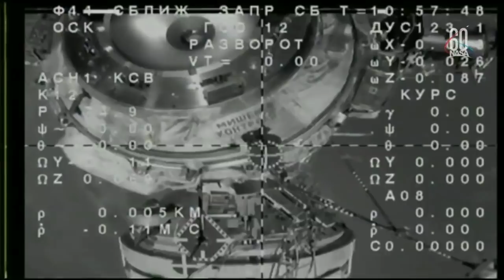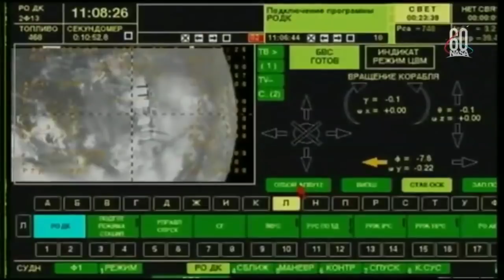Expedition 56 crew Return to Earth | Soyuz MS-08 Hatch closure, Deorbit, Reentry And Landing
After saying farewell to their Expedition 56 crewmates — NASA astronaut Serena M. Auñón-Chancellor, German astronaut Alexander Gerst and Russian cosmonaut Sergey Prokopyev — the departing trio will board the Soyuz MS-08 spacecraft and close the hatch at 12:55 a.m. EDT (0455 GMT). About 3 hours later, the spacecraft will undock from the station's Poisk module at 3:57 a.m. EDT (0757 GMT).

Three hours after separating from the space station, the Soyuz will begin its deorbit burn at 6:51 a.m. EDT (1051 GMT), sending the spacecraft plunging into Earth's atmosphere. After a fiery re-entry, the ship will parachute down to its target landing site southeast of the remote town of Dzhezkazgan, where recovery crews will meet the astronauts.

Feustel, Arnold and Artemyev launched to the space station on March 21 and will have spent 197 days in space as members of Expeditions 55 and 56 when they return home. By the end of their mission, they will have circled planet Earth 3,152 times and traveled 83.4 million miles (134 million kilometers), NASA officials said in a statement. "During their time on the orbiting laboratory, the crew of Expedition 56 carried out science experiments ranging from physics to biological studies and conducted tests to expand navigation capabilities in preparation for future travel far from Earth," NASA officials said.
Video edited by : Space & ISRO News
Footage Courtesy : NASA, Roscosmos